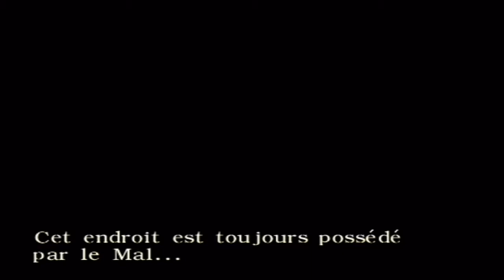[HD] RESIDENT EVIL 0 | Let's Play FR (8) | Le Cauchemar de Rebecca et Billy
Edité par Capcom et développé par Capcom
Type : Survival-Horror
Sortie en France le 7 Mars 2003